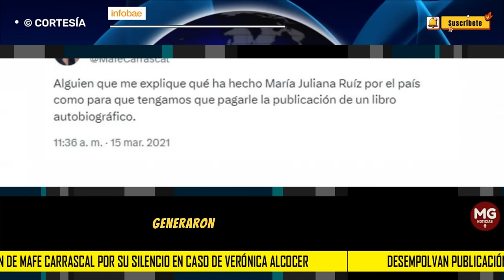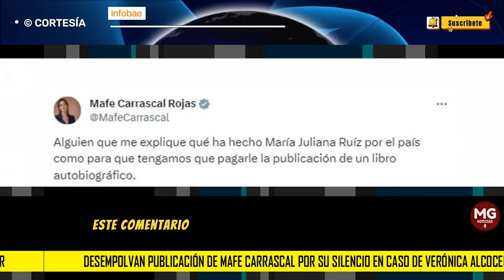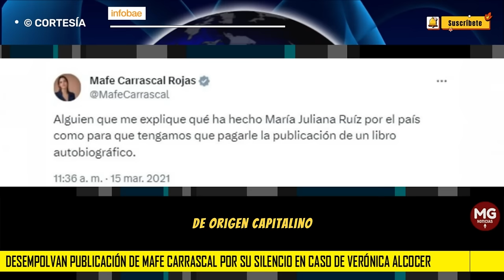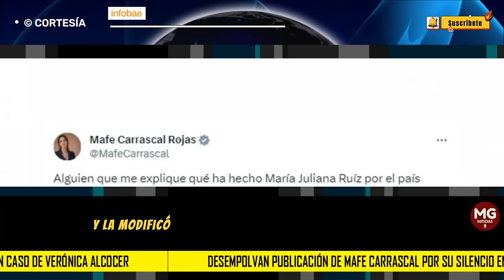⭕ FUERTES CRÍTICAS POR SILENCIO DE MAFE CARRASCAL FRENTE AL ESCÁNDALO DE VERÓNICA ALCOCER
En esta ocasión, el silencio de Mafe Carrascal frente al escándalo de Verónica Alcocer llamó la atención en redes y avivó las críticas de aquellos que recordaron sus comentarios anteriores sobre María Juliana Ruiz. La comparación de los dos casos llevó a muchos a cuestionar la coherencia de la representante, dado que, a diferencia de la situación pasada, el escándalo actual implica un gasto significativo del erario.
INFOBAE